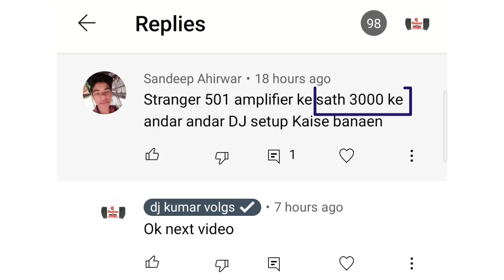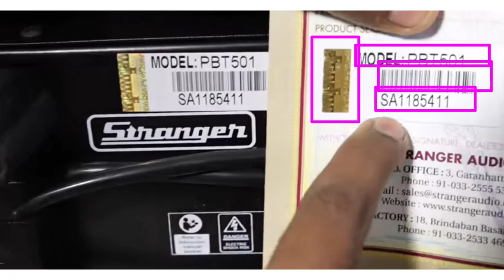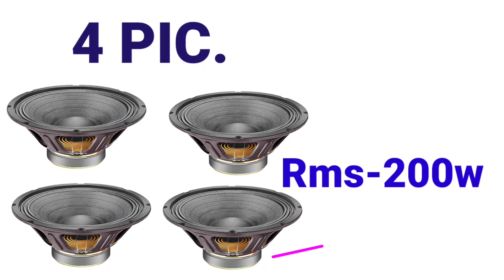Stranger 501 ke साथ सेटअप -Under-34,500/- full review and Deatils